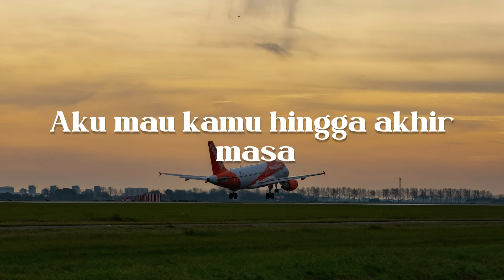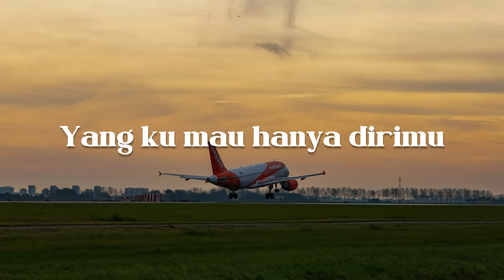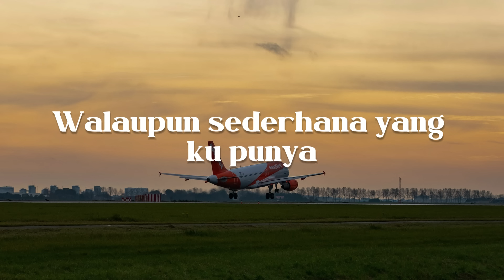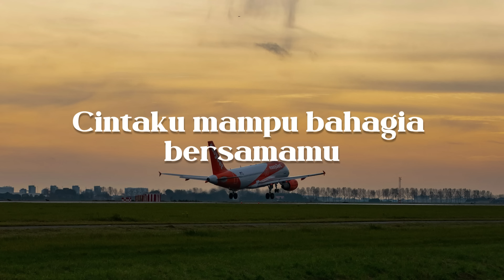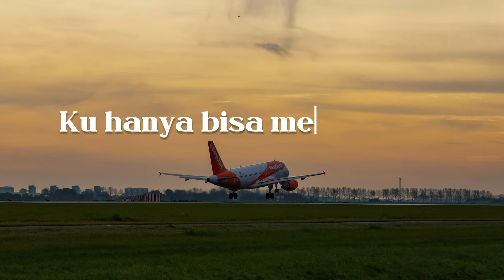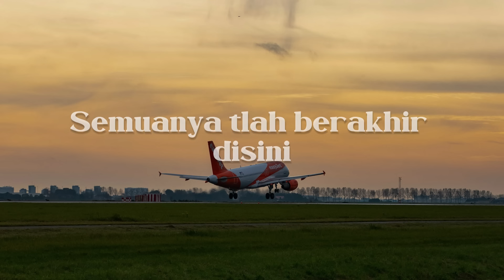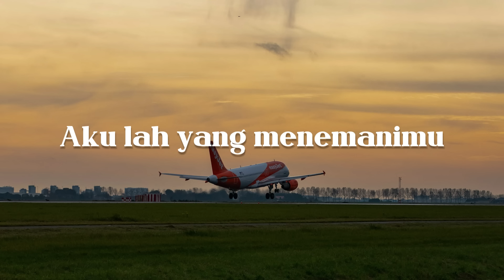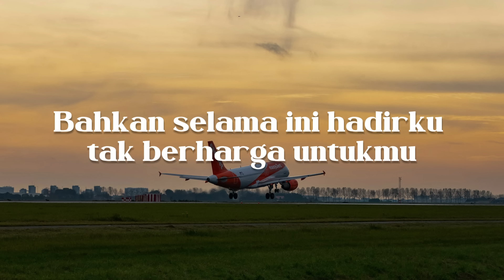Seribu Pelukan, Mengapa, Rumah Singgah (Lirik) - Raissa Ramadhani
Namamu yang selalu aku langitkan
Agar kita bisa selalu bersama
Semesta yang 'kan menjadi saksinya
Aku mau kamu hingga akhir masa
Meski kita belum bisa 'tuk bersama
Biar doa ini yang sampaikan rinduku
Langit pun tahu isi hatiku
Hanya kamu, hanya kamu
Seribu pelukan pun takkan cukup
Mengobati rinduku padamu
Biarkan alam yang mengaminkan
Kisah kita berdua untuk selamanya
Hanya kamu (hanya kamu), hanya kamu (kamu)
Mengobati rinduku padamu
Setiap detik bersamamu
Semua berharga untukku
Yang kumau hanya dirimu
Ho-oh
Mengobati rinduku padamu
Kisah kita berdua, ho-oh
Kisah kita berdua
Untuk selamanya